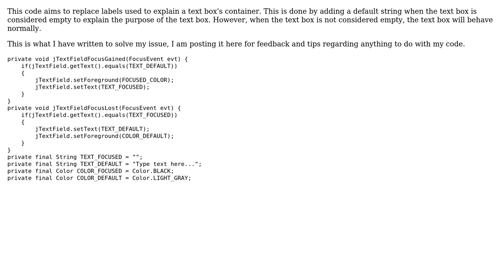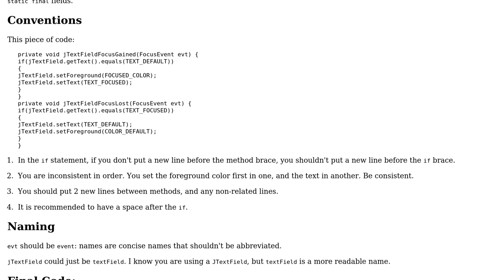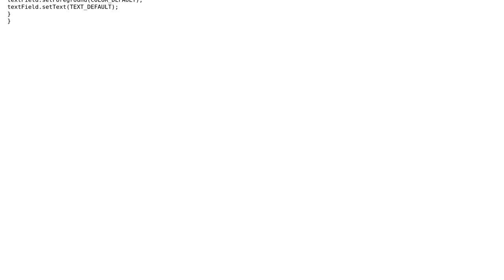Code Review: Text box intuitive user-interaction using focus listeners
With thanks & praise to God, and with thanks to the many people who have made this project possible! | Content (except music & images) licensed under CC BY-SA | Music | Images & others | With thanks to user TheCoffeeCup user Omar Chehab and the Stack Exchange Network Trademarks are property of their respective owners. You are responsible for your own actions.